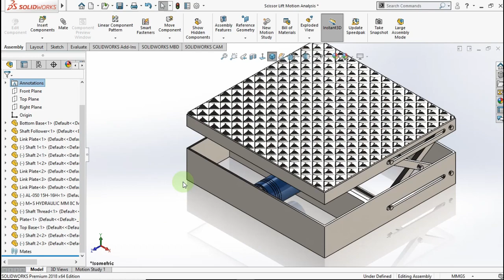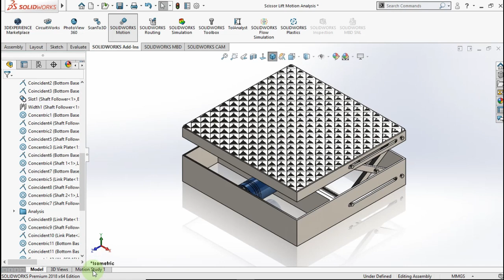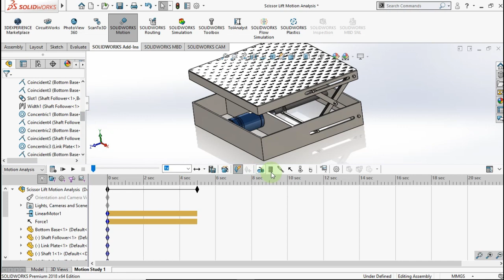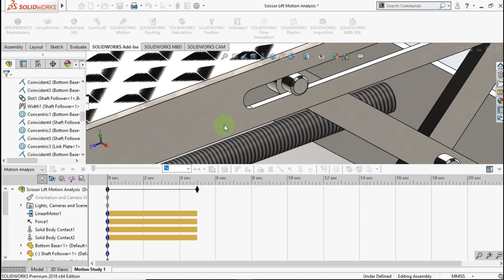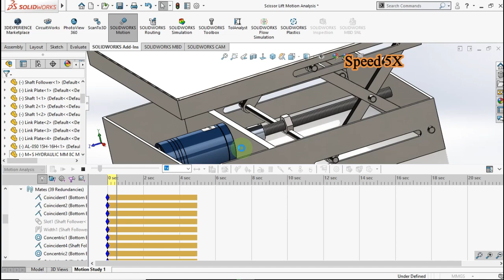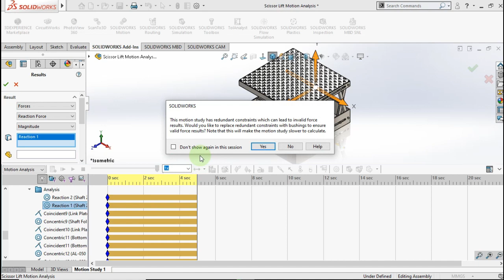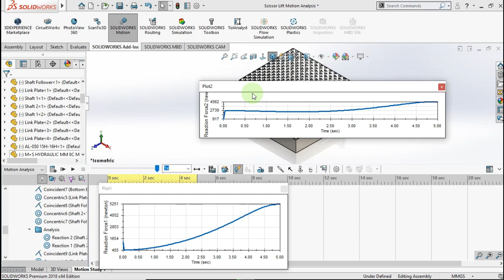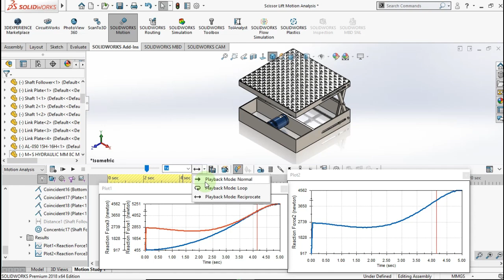Montion Analysis Of Scissor Lift Using Solidworks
In this video i show you how to Montion Analysis a Scissor Lift in Solidworks.